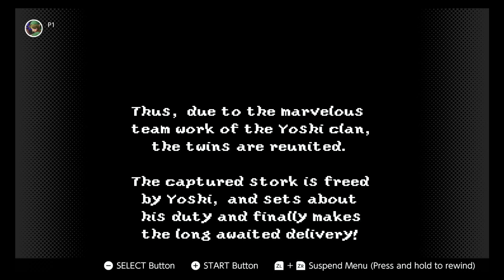Yoshi's Island SNES | En español | Mundo 6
Este juego del SNES de 1995 trajo una nueva aventura donde el dinosaurio favorito de Mario es el protagonista, 6 mundos, muchos peligros, vamos a jugar.